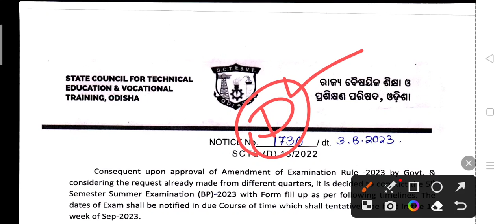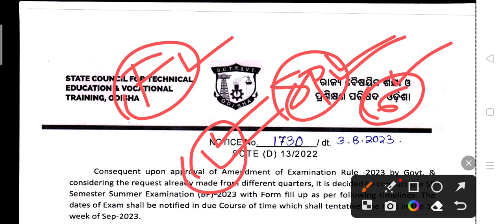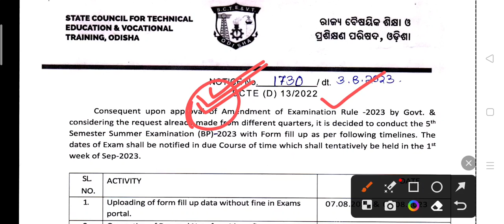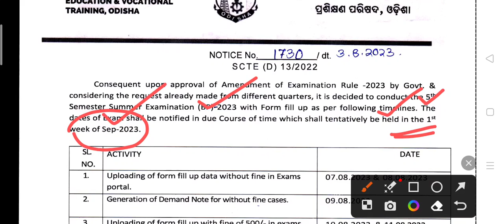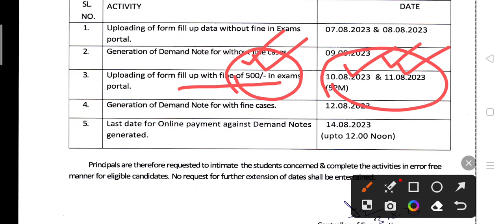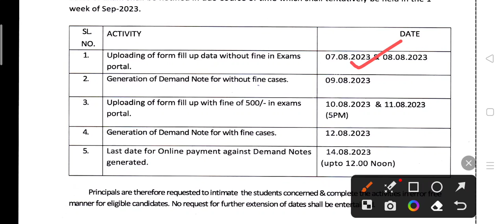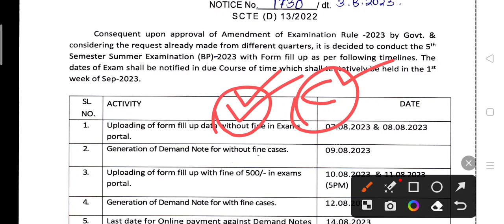Diploma 5th Semester Special Exam Form Fillup Notice 2023 । Diploma Special Exam 2023 ।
Diploma 5th Semester Special Exam Form Fillup Notice 2023 । Diploma Special Exam 2023 । Diploma 6th Semester Special Exam 2023 ।

diploma6thsemesterspecialexam2023

Jay Jagannath